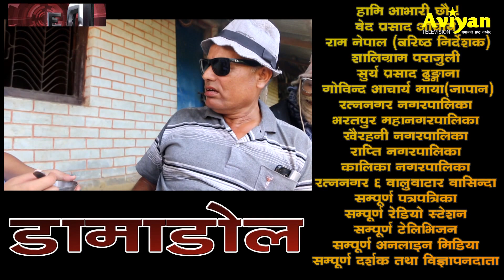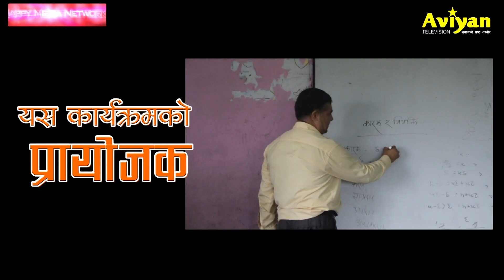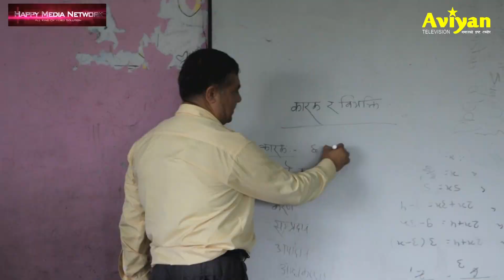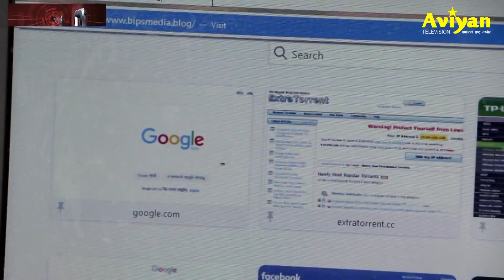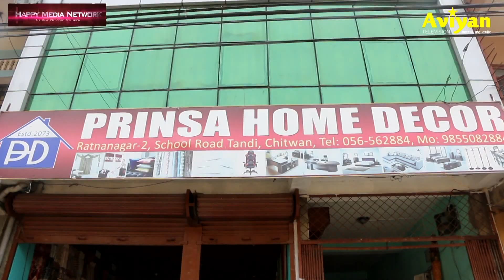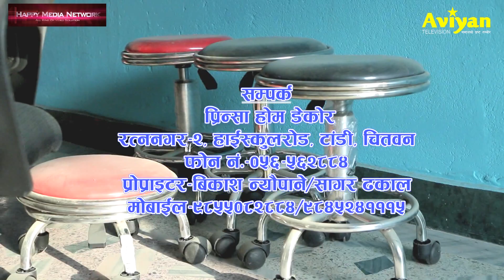डामाडोल नेपालि हास्य धारावाहिक भाग ३० || Damadol Epi 30 Final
नेपाली हास्य धारावाहिक डामाडोल चितवनको चर्चित टेलिभिजन अभियान टेलिभिजनमा हरेक बुधवार बेलुका ८ बजे प्रसारण हुदै आइरहेको छ ! चितवनका विभिन्न मनोरम स्थानमा छायांकन हुने यस टेलिचलचित्र को 30 औ भाग यहा अपलोड गरिएको छ ! जिरो लगानीमा निर्माण भएको यस सिरियलमा सबै कलाकारले निशुल्क अभिनय गर्नुको साथै आवस्यक सहयोग समेत उपलब्ध गराउदै आउनुभएको छ ! ठुला ठुला लगानीमा निर्माण भएका रास्ट्रीय सिरियल संग यस लोकल ,जिरो लगानीको सिरियल संग तुलना गरियो भने त्यो उपयुक्त नहुने हुदा , सामान्य रुपमा स्वीकार गरिदिनु हुन अनुरोध गरिन्छ !
-रामु आचार्य
( कथा /सम्पादक /निर्देशक -डामाडोल )